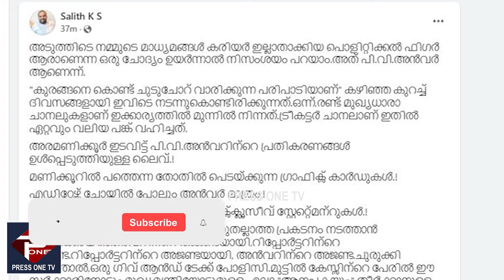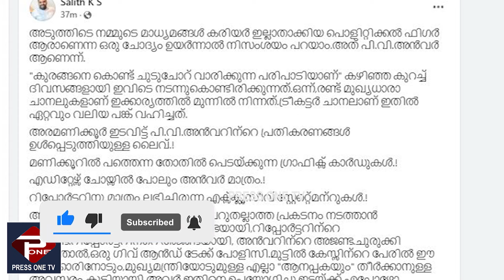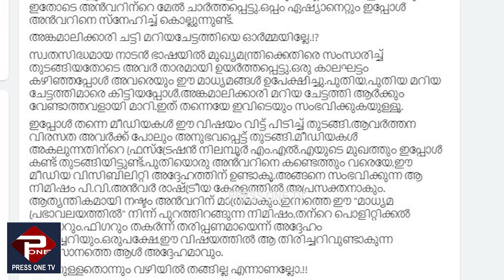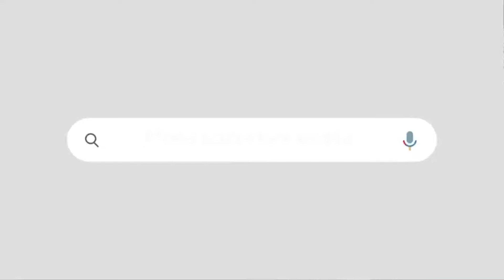കുരങ്ങനെ കൊണ്ട്‌ ചുടുചോറ് വാരിക്കുന്ന പരിപാടിയാണ് | അൻവറിനെ അൻവറാക്കിയ സാലിതിന്റെ വാക്കുകൾ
SALITH K S POST AGAINST P V ANVAR MLA